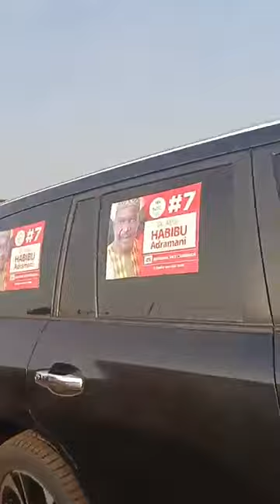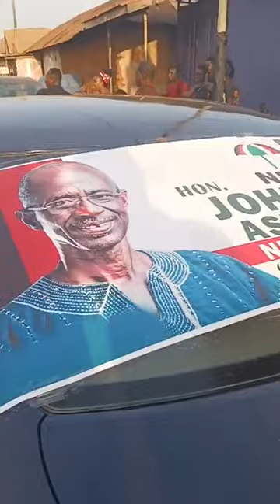JM SPEAKS AT Odumasi Number One Queen Mother Funeral